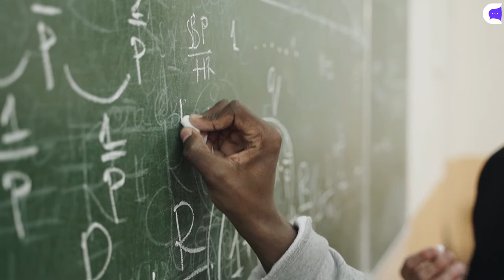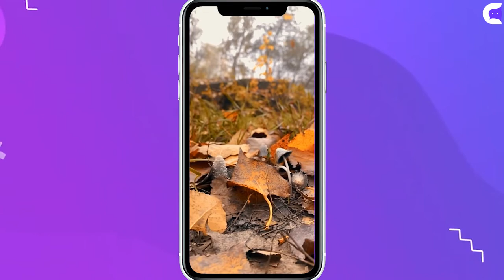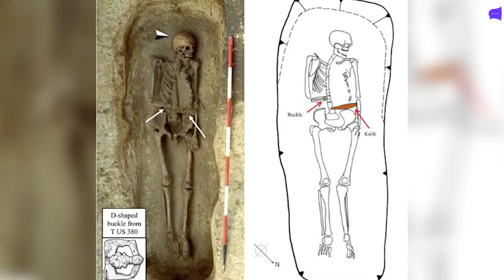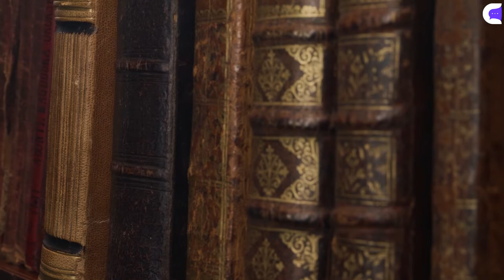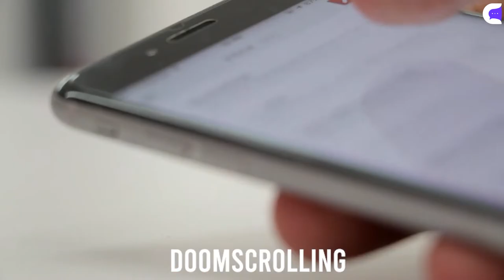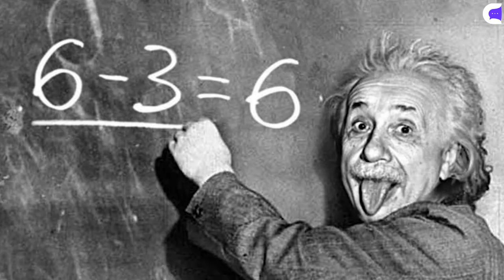COSAS QUE NO SABÍAS DE CRISTIANO (CR7), GATOS, NASA Y DARWIN